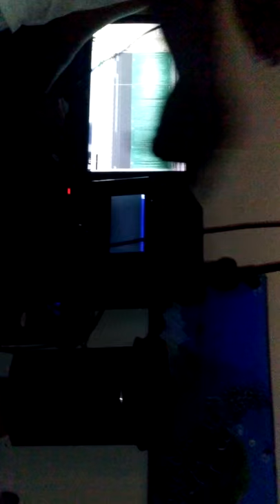Industrial people WARRIAZ ENT